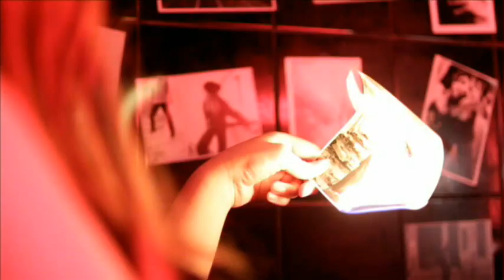BRAIN SURGERY - BELIEVE IN YOURSELF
VIDEOCLIP "BELIEVE IN YOURSELF" KATOWICKIEJ GRUPY BRAIN SURGERY / TEKST:
You think that you are the Nothing
You think that you are the Shit
The God and Devil not exist
You mistake of it
The life is trouble and painfull
The mission of human is fight
Every day and every second of future in your life

ref: Beleive in yourself forever
See us together
Every people have to fight
Your life is too short to lose it
Don't be confuse it
Take the power from your heart

You think that you can do nothing
You are useless in your mind
Every of you is just laughing
Behind of your eyes
You feel just misunderstanding
You think about suicide
No hope no believe in nothing
You must realize one thing: